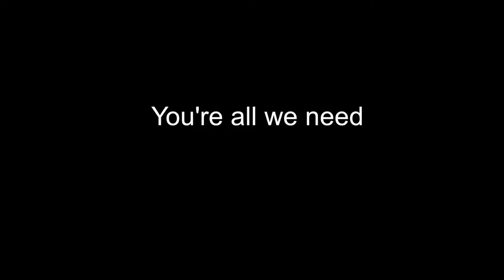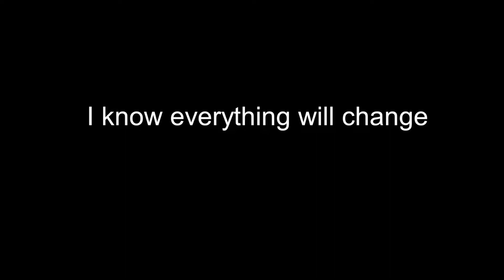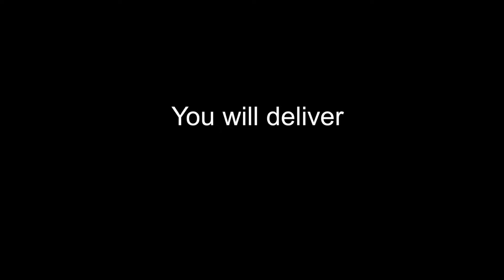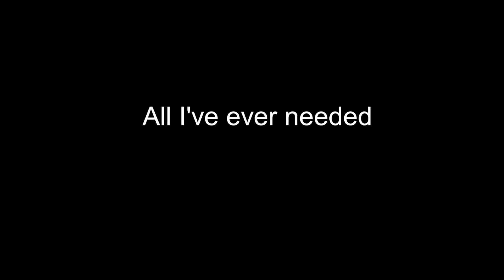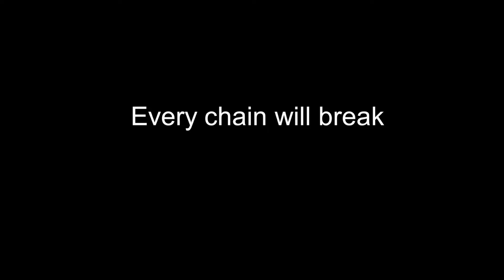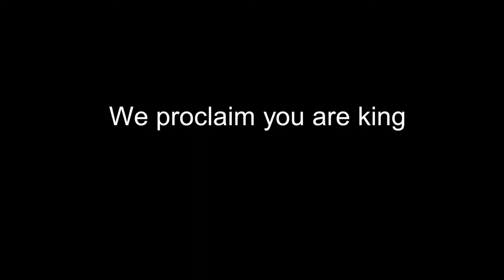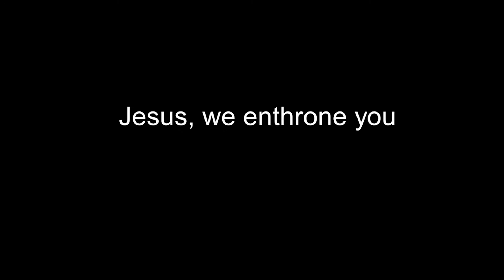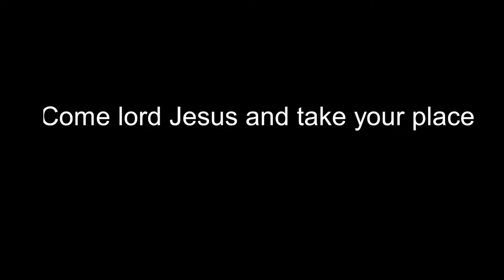ARISE & SHINE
Pastor Denver brings us a NOW word from Isaiah 60 & 61.